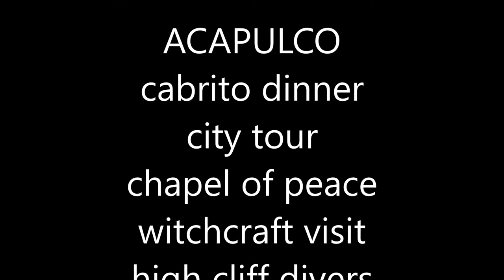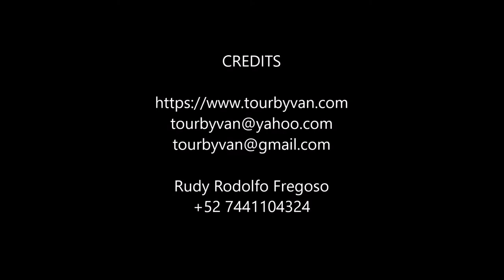03-03-2021 - Acapulco - chapel of peace - witchcraft market visit - high divers - Restaurant